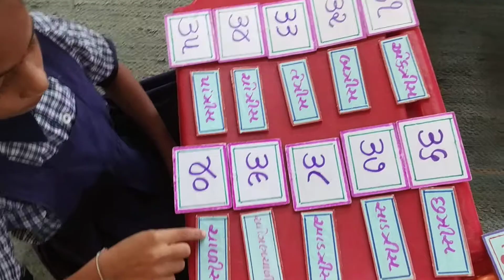સંખ્યાજ્ઞાન ૧૧ થી ૫૦